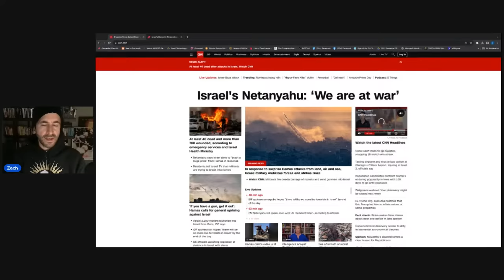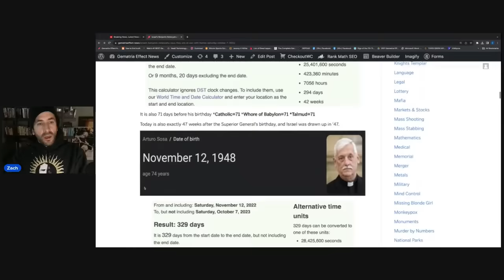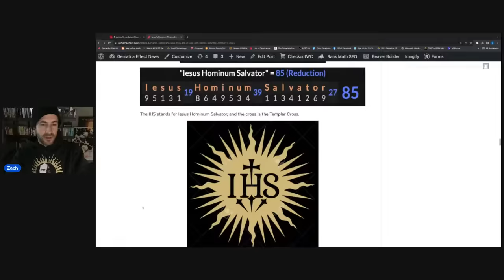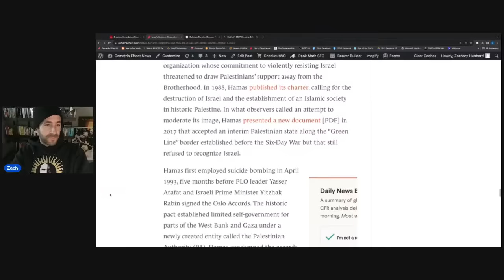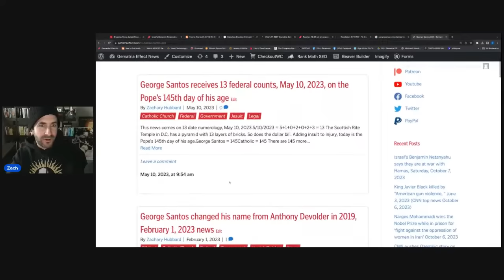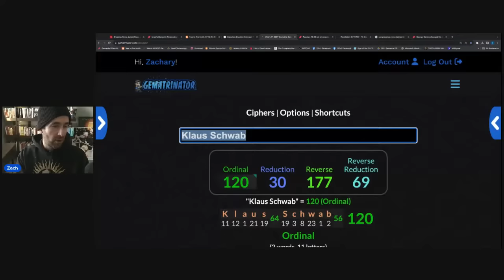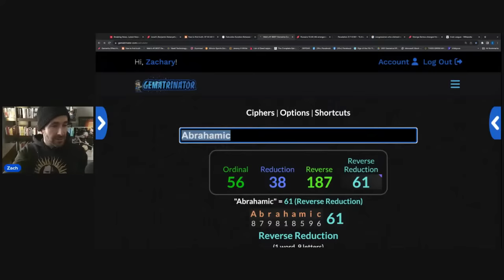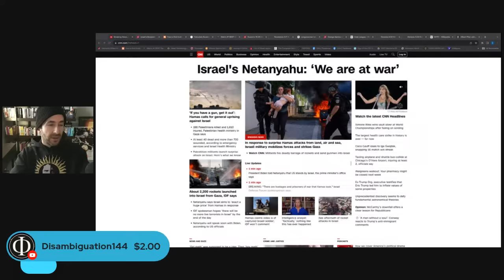War begins with Israel & Hamas on the anniversary of the United States invasion of Afghanistan